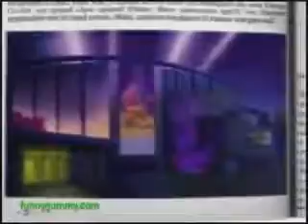Green Lowers The Gummy Bear Song (REFIXED)